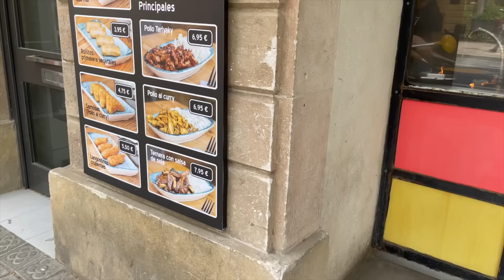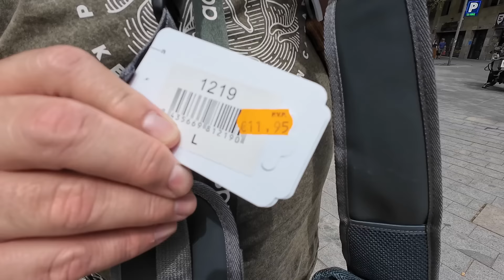PICKPOCKETS and CRIME in BARCELONA- BEWARE!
Join us as we visit Barcelona in Spain.

Northerners on Tour participate in the Amazon Services LLC Associates Program (UK)

EQUIPMENT USED IN OUR MOTORHOME:

Switchbot button pusher
5KW Diesel heater
5v USB cooling fans
2 in 1 Cup Holder